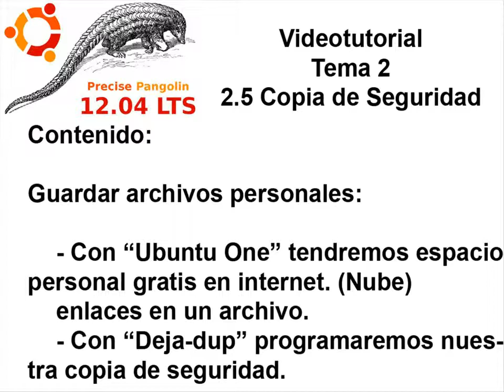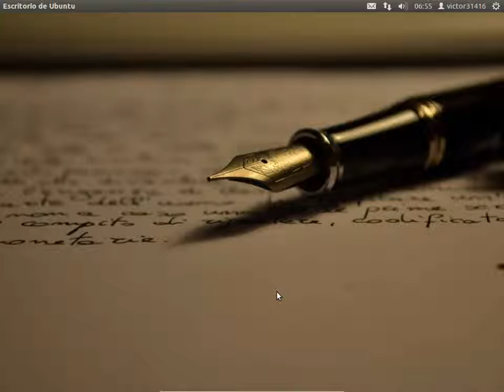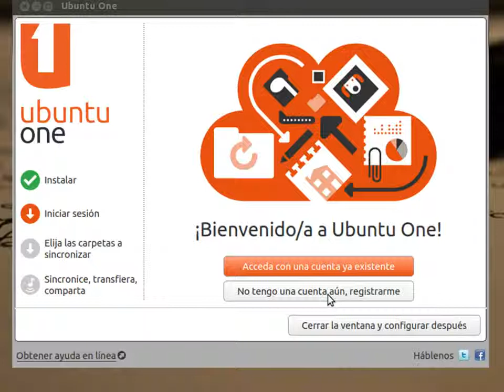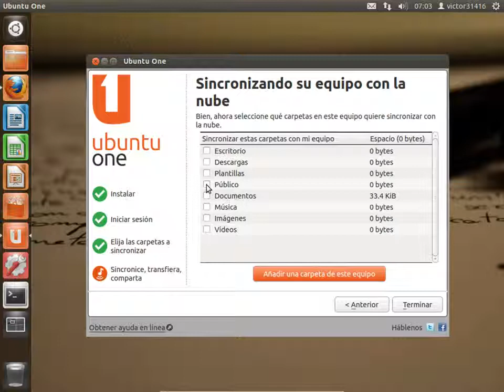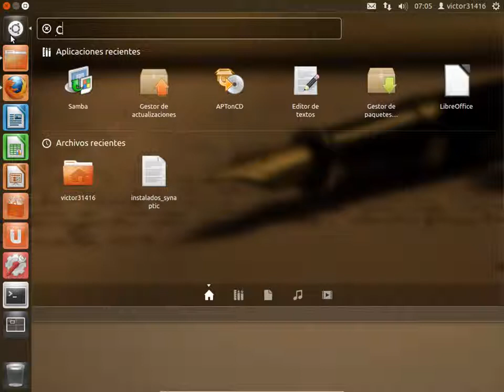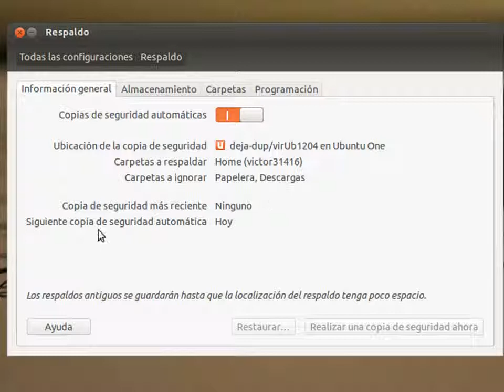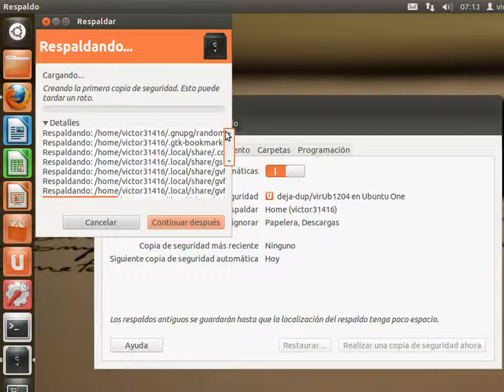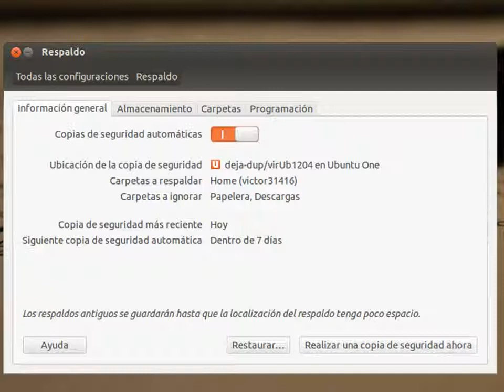Ubuntu 12.04 LTS - 2.5 Copia de Seguridad